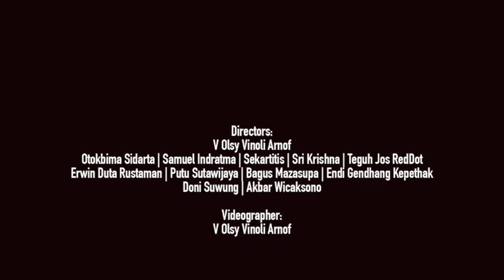OTOKBIMA SIDARTA SHOW: SULAPAN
Sulapan adalah sebuah permainan ketika ancaman fasisme harus ditertawakan.

Sulapan atau Susu dalam Kegelapan berlainan dengan serangan fajar yang disinyalir akan dilakukan secara menggebu-gebu oleh pihak yang doyan mengacungkan jari telunjuk ke langit. Serangan fajar tersebut diyakini akan terjadi beberapa hari menjelang pemilu presiden tanggal 9 Juli 2014.